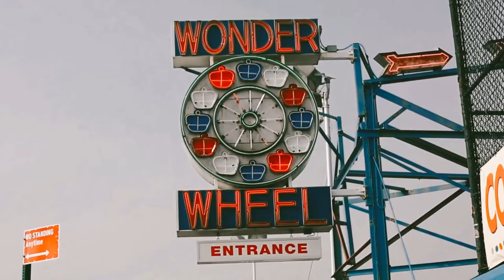Itef - heaven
A desperate cry to return to a time with a certain person. Any activity seems pleasurable when it includes the right company, location doesn't even factor in because your companion's unique quirks and mannerisms are enough to send you into a permanent state of satisfaction and contentment. The otherworldly vibe is anchored by a soothing yet urgent chorus that evokes a certain sense of nostalgia and malaisse for the present.